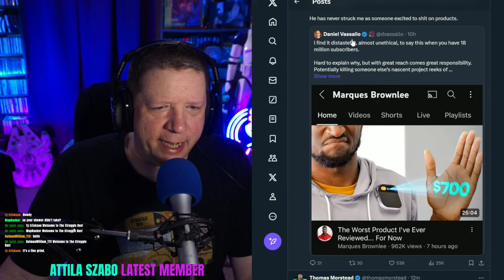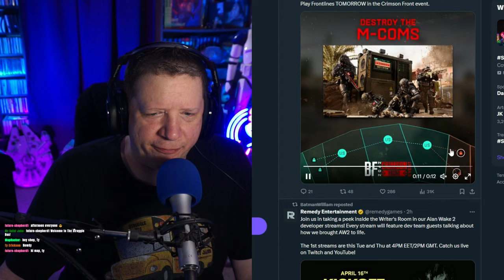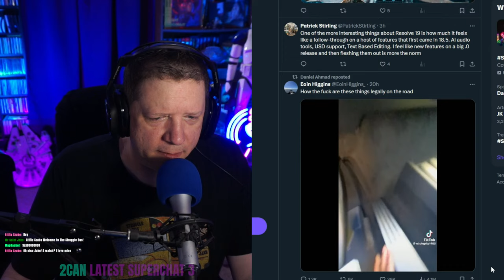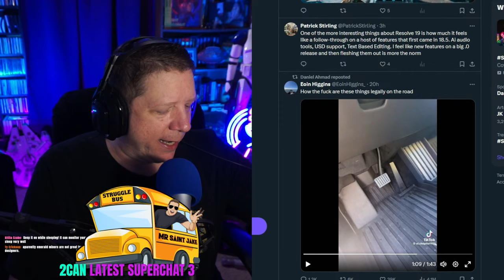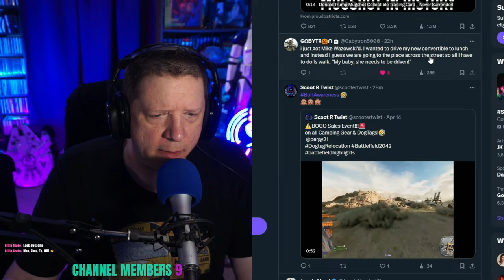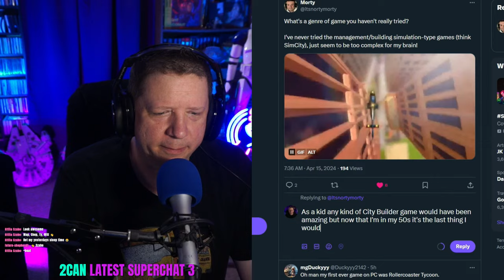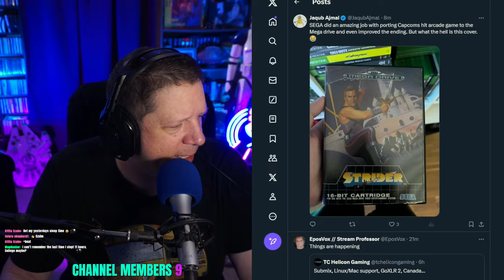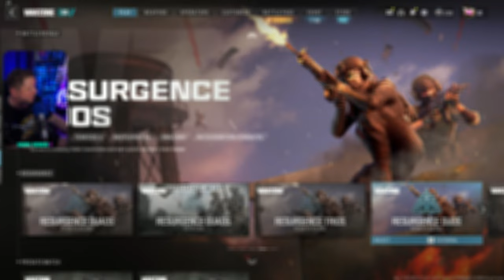Camo Grind + Resurgence (Modern Warfare 3) (Warzone 3) VOD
Modern Warfare 3 2024 Live Stream Gameplay Weapon Mastery Grind MWIII
Welcome to the Mr Saint Jake and the Struggle Bus livestream! We're Playing Battlefield 2042, COD MW III, Helldivers 2, and whatever else comes our way while playing with Channel Members and Subscribers from around the world.
PC Specs: AMD Ryzen 9 7900X   NVIDIA GeForce RTX 4090  32GB RAM
For additional support, please visit the About tab on the channel header.
We now have Channel Points, which you can use to interact with the stream. The About tab contains a link to the Streamlab bot.
Videos You Should Check Out:
Music in our playlist from:
Karl Casey @ White Bat Audio - Youtube.com/WhiteBatAudio
BackingTrackMusic Youtube.com/channel/UC6qzwhxRfQDKY_fRhiqPg1g
Streambeats Youtube.com/channel/UCQ6hCusHlsIDXqoTbbTHSUQ
To use Streamlabs bot type
!redeem for Sound bits/Gifs
Points - to check your total